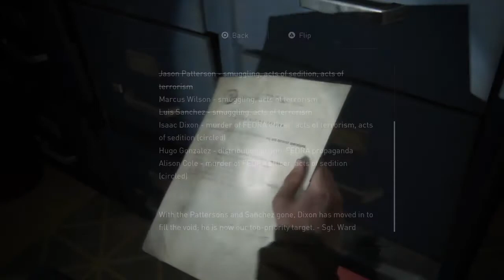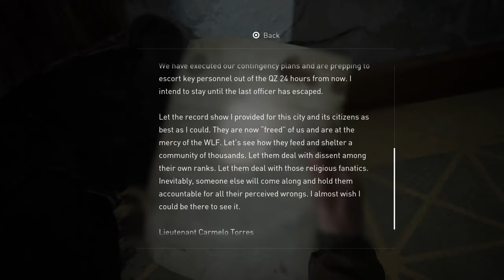The Last of Us Part II WALKTHROUGH GAMEPLAY | PART 7